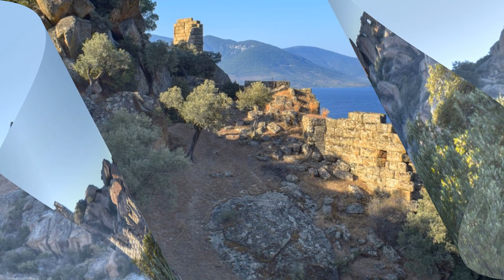kariaroad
Karia Road.